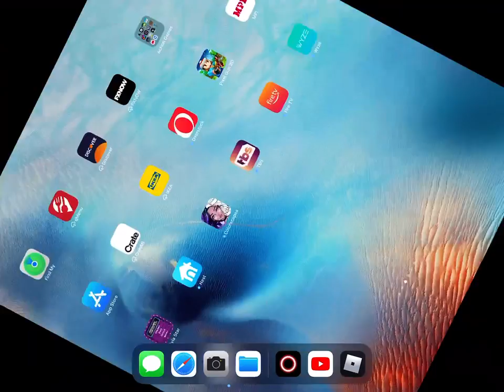I found a hacker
Whyyyyyyyy I just wanna farm